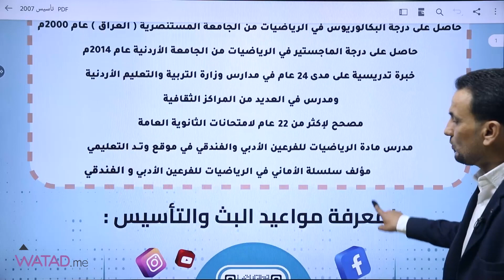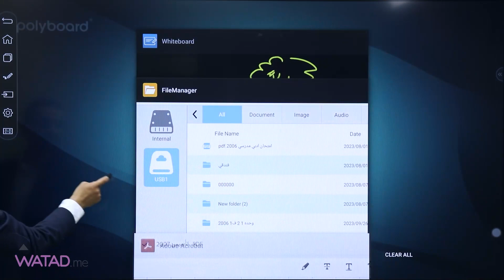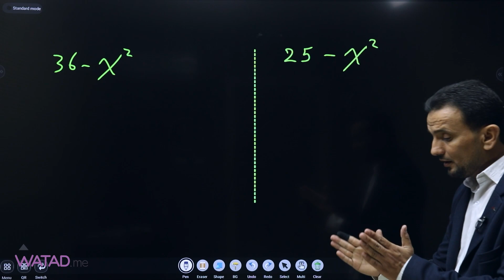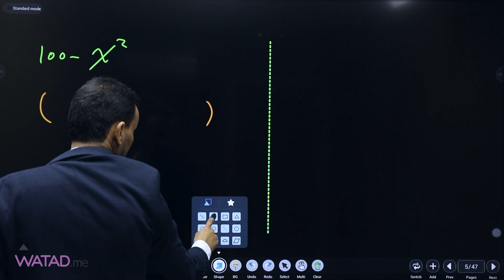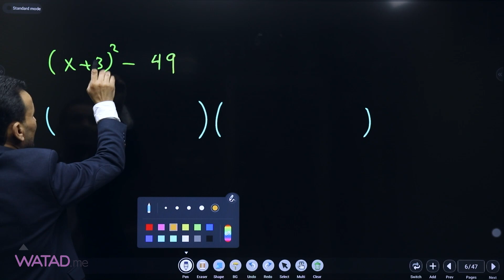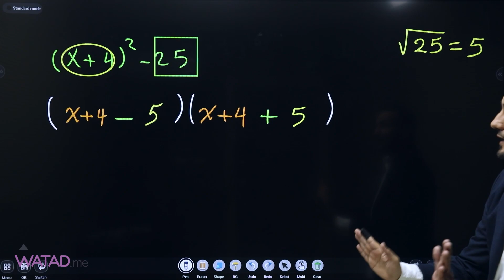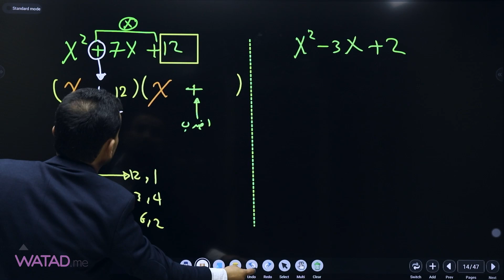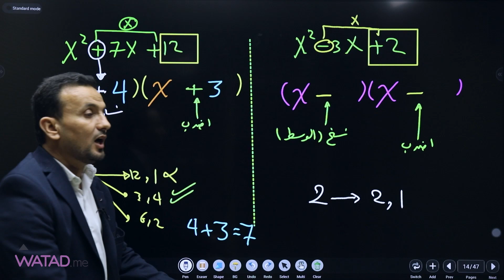الحصة الخامسة تأسيس الرياضيات ( التحليل ج 1) الأستاذ خالد العزازمة جيل 2007